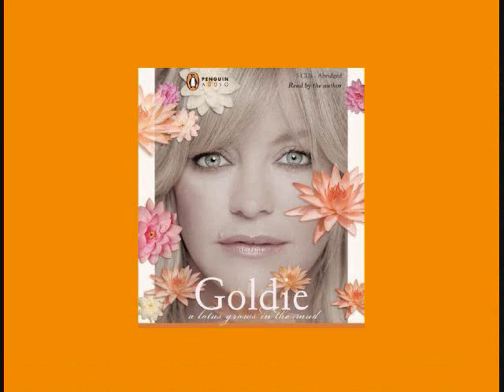Goldie Hawn - A Hard Day's Night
This is Goldie Hawn's version of - A Hard Day's Night - from the 1998 George Martin 'In My Life' album.

It's been a hard day's night, and I've been working like a dog
It's been a hard day's night, I should be sleeping like a log
But when I get home to you I find the things that you do
Will make me feel alright

You know I work all day to get you money to buy ya things
And it's worth it just to hear you say you're gonna give me everything
That's why I love to come home 'cause when I get you alone
You know I feel ok

When I'm home everything seems to be right
When I'm home feeling you holding me tight
Sweetcharoonee
Hard day's night

And I've been working like a dog

You know I feel okee dokee
You know I feel alright
I feel alright

Video created Jan 26/2008 by MisterCanning.